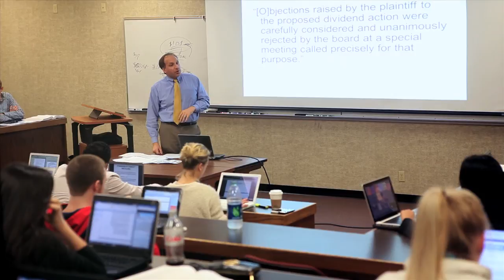Accelerated Two-Year JD | Pepperdine University School of Law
Pepperdine University School of Law now offers an accelerated, two-year Juris Doctor (JD) degree option that is paired with the opportunity to simultaneously earn a certificate from the number one ranked Straus Institute for Dispute Resolution. This distinctive and innovative approach blends rigorous legal education at a leading institution with significant skills and training geared toward practicing law in the 21st century.